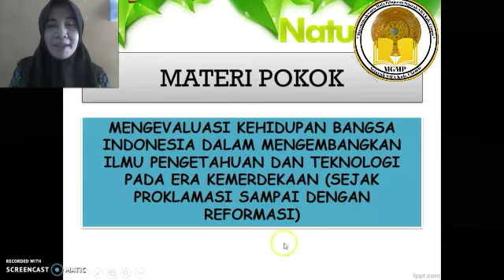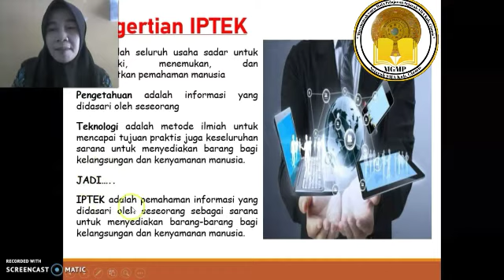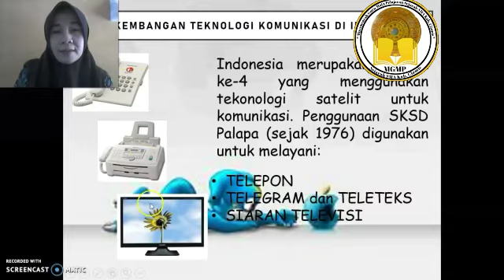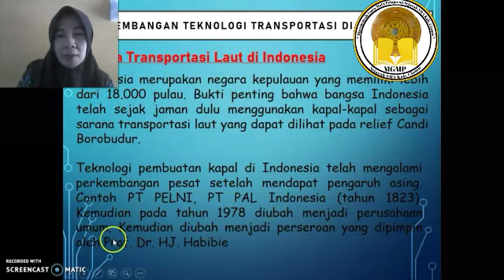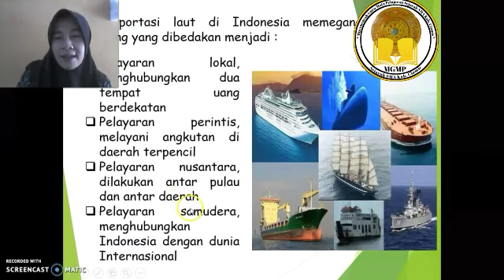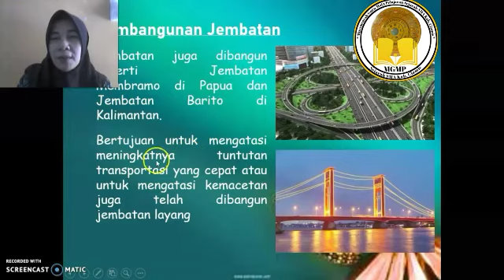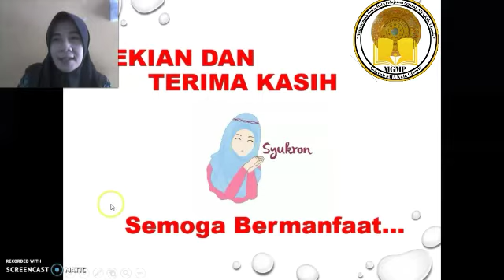Perkembangan IPTEK Materi Sejarah